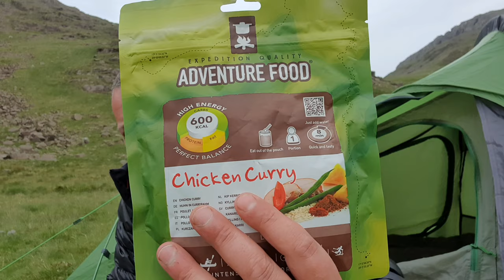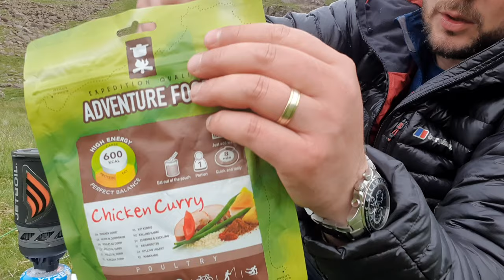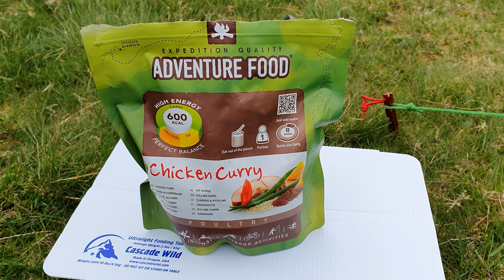Scafell Pike almost ended me 🤦‍♂️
Solo hiking to Scafell Pike from Wastdale Head. Summit of the highest mountain in England. Hiking from Scafell Pike to Styhead Tarn via the Corridor Route. Solo Wild camping at Styhead Tarn with wine and an adventure meal review thrown in.

All filmed on a Samsung Note 10+ & DJI Mavic mini.